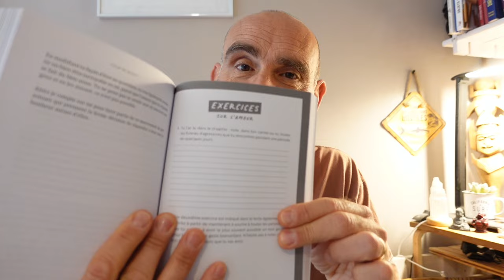C'est un livre de travail 🤷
🚀 Avant de te parler de mon troisième livre "Coup de Boost", je dois te raconter une anecdote.
Alors que je commençais à être bien suivi sur les réseaux, un jour, je reçois un message sur Instagram qui semblait être du spam, mais en fait, il venait d'une journaliste du Figaro intéressé par mon profil pour écrire un livre pour Albin Michel, plus précisément les éditions Leduc. Rapidement, tout s'est accéléré et "Coup de Boost" est né. 📖

Ce n'est pas juste un livre, c'est un guide pratique pour transformer ta journée, et par extension, ta vie. Conçu pour être lu progressivement, "Coup de Boost" te propose des exercices quotidiens à intégrer dans ta routine pour voir le monde autrement et vraiment profiter de chaque jour. 🌅

Je t'encourage à ne pas juste lire ce livre d'une traite. Il est conçu pour t'accompagner au quotidien, te réveiller le matin avec des exercices motivants et te préparer pour la nuit avec des réflexions apaisantes. 🌜

C'est un livre de travail, un compagnon dans ton quotidien pour réveiller l'humain en toi avec la méthode "Freedom by Axel". Il est essentiel de mettre en pratique les conseils pour en voir les bénéfices. J'espère sincèrement que tu prendras le temps de l'explorer comme il se doit et que tu me diras ce que ça t'a fait. 🌟

Bonne lecture et découverte de comment ta vie peut complètement changer, si tu le souhaites.

C'est le moment d'agir! 💪

👉 Mon second livre "Tu peux le faire !" est disponible
👉 Le premier "Histoire d'une transition" est là